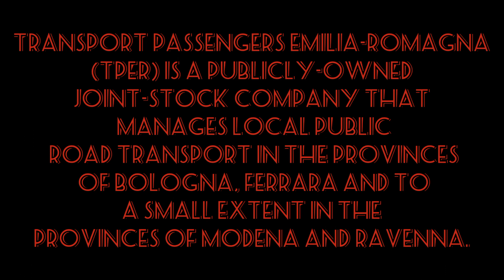[PBSU] My Repaint Tper • for Mercedes Benz Citaro Fl 2D